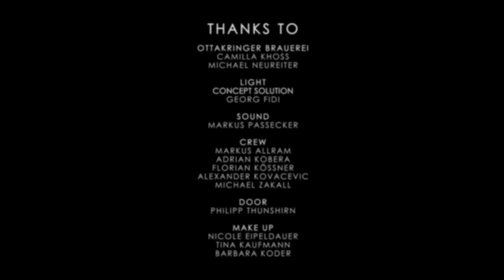ALL FACES DOWN - Stop to Fall (Official Video)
ALL FACES DOWN
Stop to Fall
Album: 'FACE THE TRUTH'

Song recorded, mixed and mastered by Norbert Leitner

LYRICS

ALL FACES DOWN - Stop to Fall

We stop to fall! New direction, new control.
Do you hear the call? We're shouting at you all.

Come ride with me. Come on, feel the energy
Though times were hard, We now take part!

Break through the walls and you will see,
you won't fall down, you won't fall down.
Fate calls your name, it calls your name.

Lets Rock and Roll! We won't hide behind the walls
No, not anymore, now its time to take control.

We will rise up! In the dark we've been so long.
Come be with us. Step up, move on, let's go!

Hey we are one of those, who came unexpected.